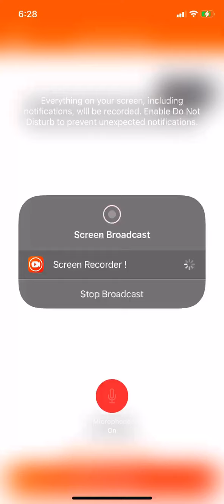Town Ship Part 034:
This was recorded on Wednesday June 29th 2022.